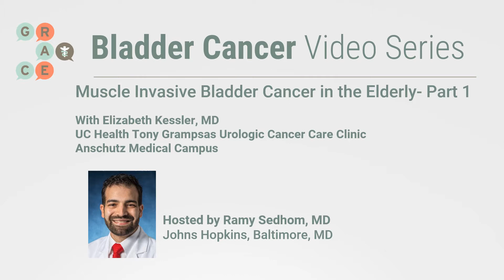Bladder Cancer with Dr. Elizabeth Kessler - Muscle Invasive Bladder Cancer in the Elderly Part 1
We are excited to bring you new information in our Bladder Cancer Program, hosted by Ramy Sedhom, MD.

For this video, Dr. Ramy Sedhom introduces us to Dr. Elizabeth Kessler, from the University of Coloradeo Cancer Center.   In part one of this two part conversation, Drs. Sedhom and Kessler discuss muscle invasive bladder cancer in the elderly.

If you have questions or comments, please feel free to join the conversation